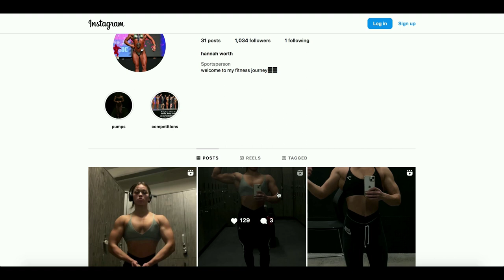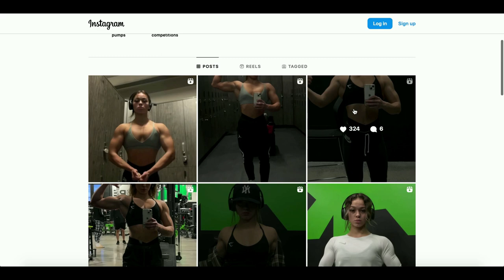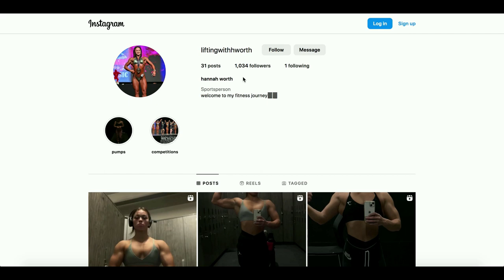Hannah Worth | 19 Years Old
New talents of FBB: Hannah Worth, 19 year old bodybuilder from Canada.